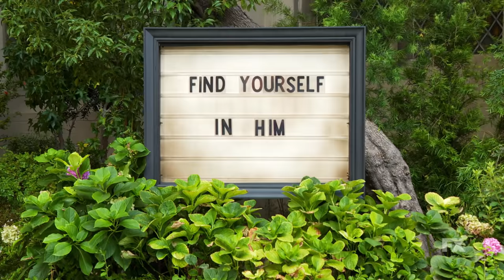It’s Always Sunny in Philadelphia | Season 15: Official Trailer | FXX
New era, same egos. Watch the OFFICIAL TRAILER for Season 15 of SunnyFXX, premiering Dec. 1 on FXX, stream on Hulu.

The record-breaking 15th season of It’s Always Sunny in Philadelphia is its most ambitious yet. In the seismic wake of Covid-19 and all things 2020, The Gang stands at a crossroads in this strange new world. The rules are changing quicker than anyone can keep up with, despite herculean efforts from Mac (Rob McElhenney), Charlie (Charlie Day), Dennis (Glenn Howerton), Dee (Kaitlin Olson) and Frank (Danny DeVito) to continue business as usual. Now, they must face the music and decide who they’ll become in the cultural upheaval that is 2021. Across the span of eight episodes — and the Atlantic Ocean — we find them answer in a way only they could think to.

See more of It’s Always Sunny In Philadelphia on our official